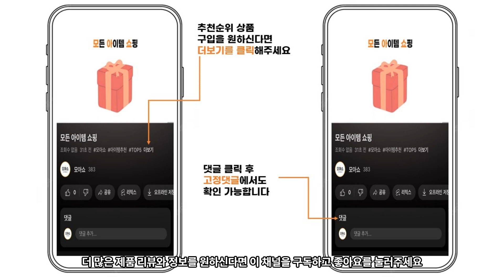2023년 인기 돈까스 추천 TOP5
1위 - 외갓집 1분 30초 통등심돈까스 + 소스 세트 (냉동) 650g, 1개
11,600원

2위 - 곰곰 한입 돈까스 (냉동) 1kg, 1개
7,500원

3위 - 곰곰 왕돈까스 330g + 소스 150g (냉동) 480g, 2세트
15,620원

4위 - 곰곰 에어프라이어 통등심 돈까스 (냉동) 450g, 2개
14,080원

5위 - 쉐푸드 등심통돈까스 (냉동) 600g, 1개
13,350원